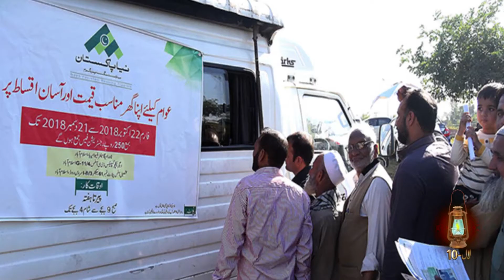Naya Pakistan Housing Program | Monthly payment schedule | Laal-10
Naya Pakistan Housing Program Online
Online Application For Naya Pakistan Housing Scheme